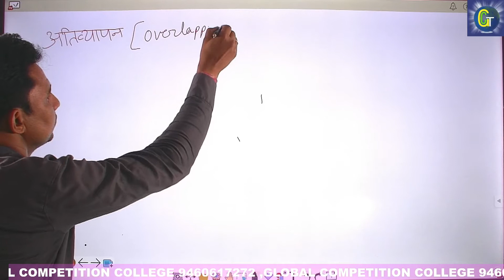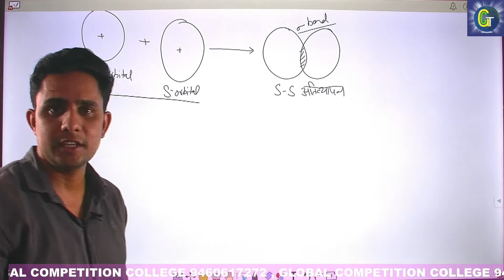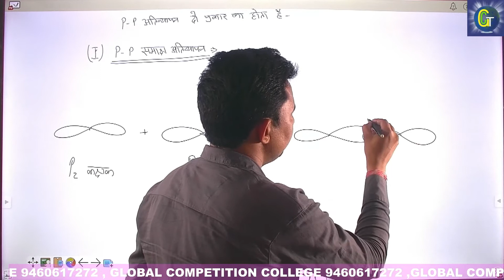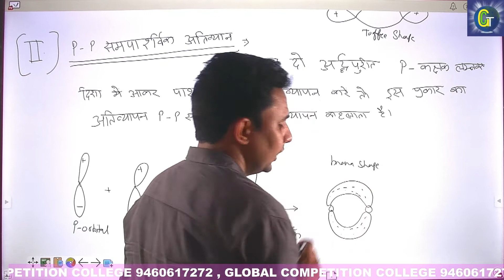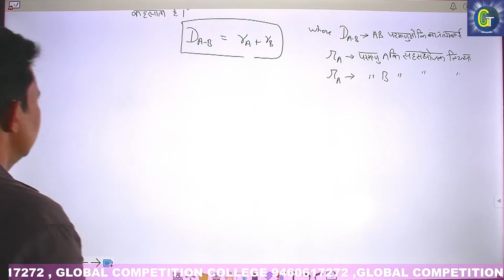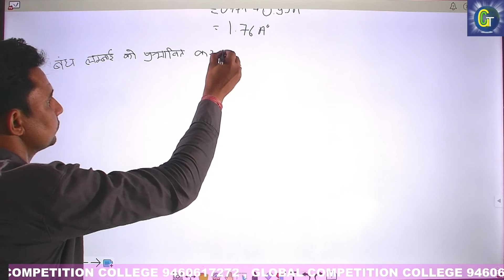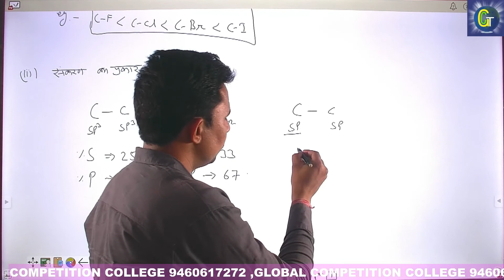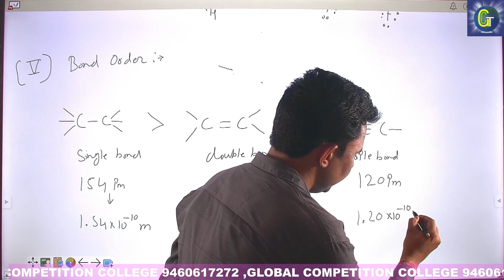Overlapping Organic chemistry /अतिव्यापन 02 By Jitendra Dewna Sir